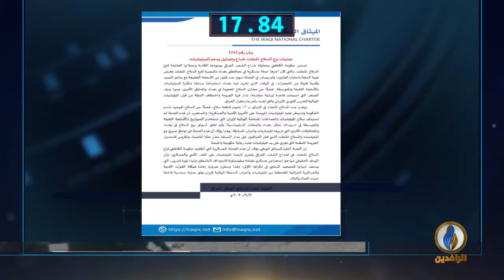أبرز الأخبار على قناة_الرافدين ليوم الأربعاء في 60 ثانية